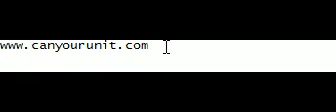How to Know if a Game Runs on Your PC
Wanna` if a certain game works on your PC? Here`s the website.